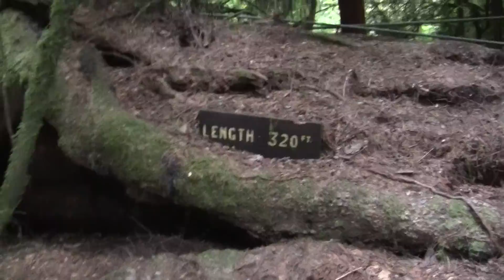GIANT CEDAR AND 320 FOOT FALLEN GIANT REDWOOD